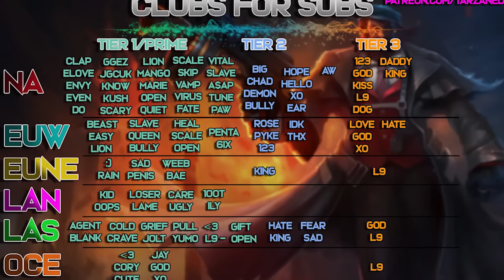RANK 1 GETS COACHED BY BRONZE PLAYER! | League of Legends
🔴 Support Me + Club tag access!